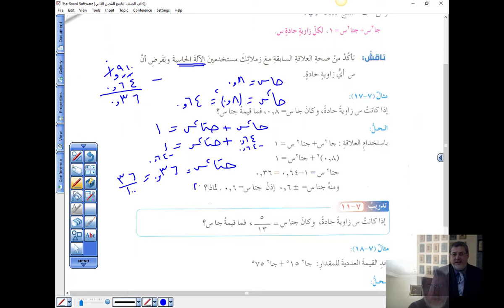العلاقة بين النسب المثلثية وحل المثلث القائم 3